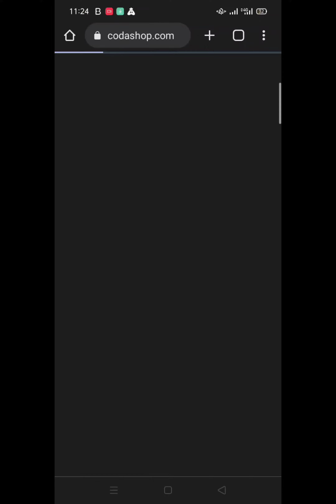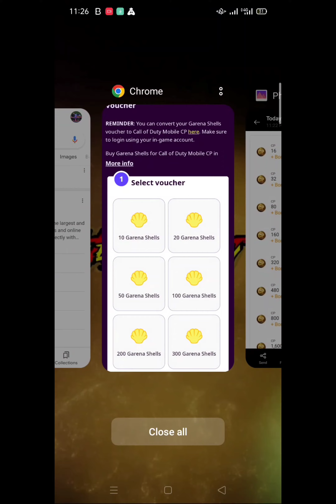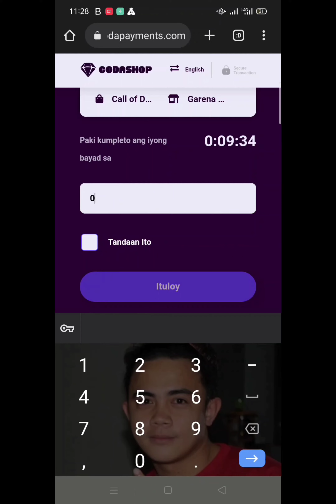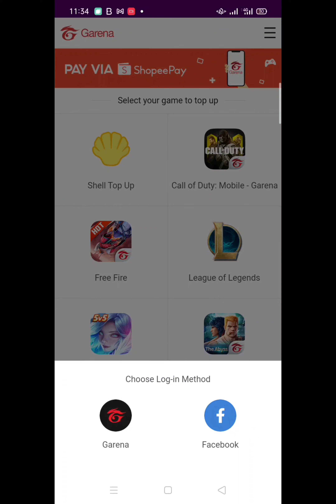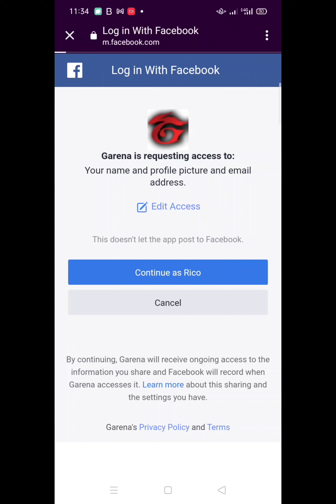Paano Mag Recharge sa Call of Duty | Explanation | COD Points | Codashop | Load/Globe | Smart/TNT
Hello guys! Kamusta kayo jan?
Welcome back here again on my You Tube Channel.
Another informative video na naman tayo tungkol sa ating Call of Duty account.
Panoorin nyo ang aking bagong video kung paano mag recharge ng CP or Call of Duty Points para sa inyong Call of Duty accounr gaming ang Codashop at ang mode of payment naman ay Regular load sa ating sim card.
Salamat!